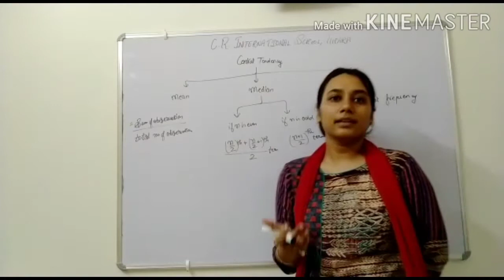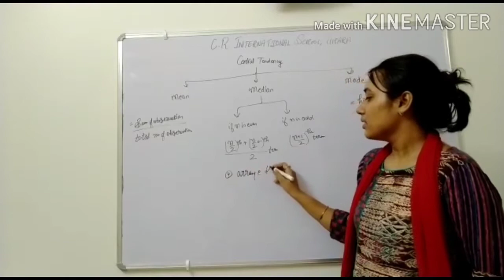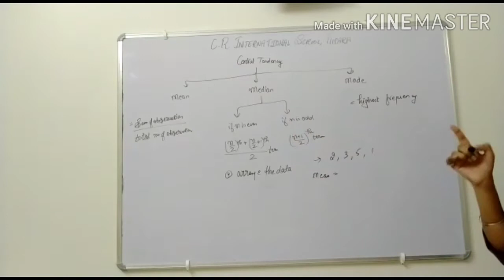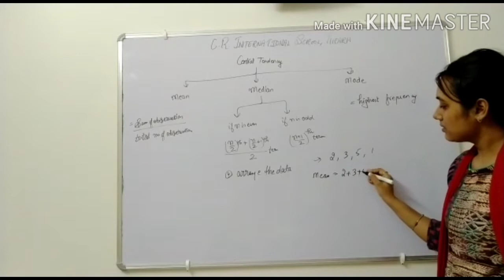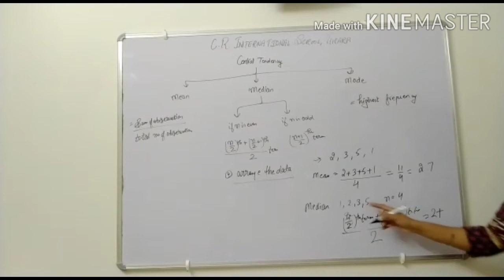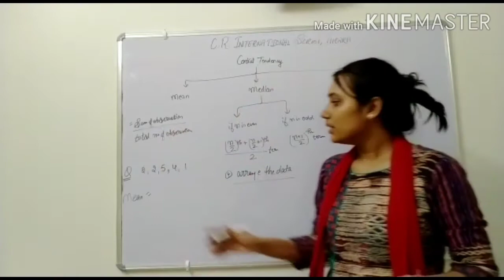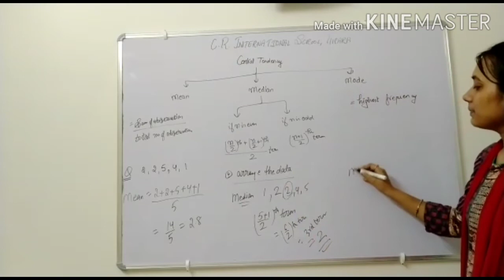class 9th Math Statistics